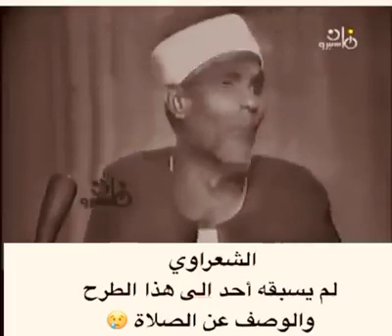الشعراوي وصفه عن الصلاة